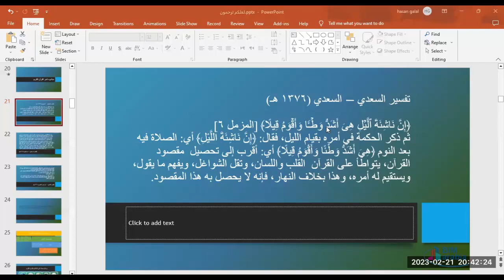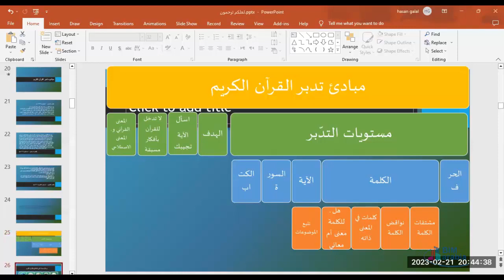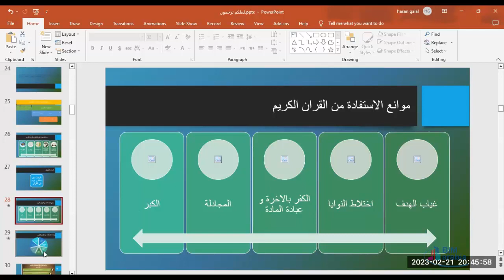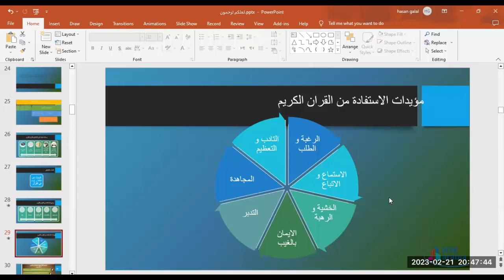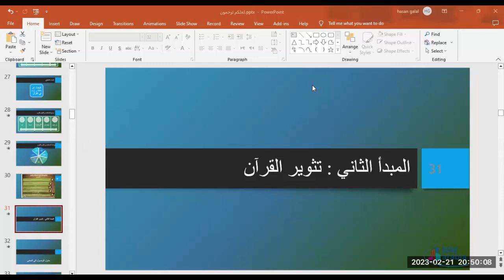الحلقة الثالثة من البرنامج التطبيقي لعلكم ترحمون (فى تدبر القرآن الكريم )